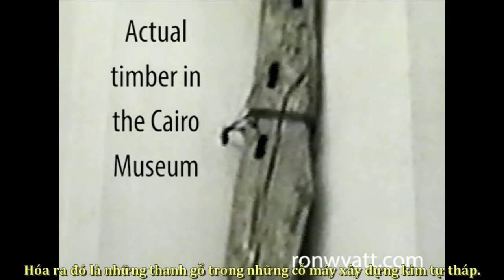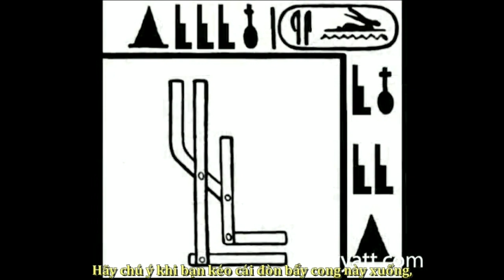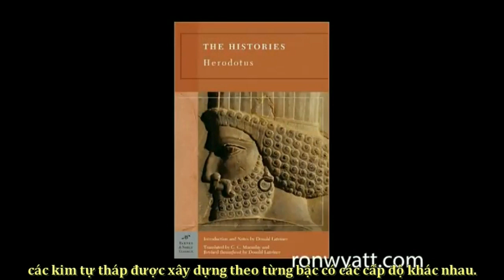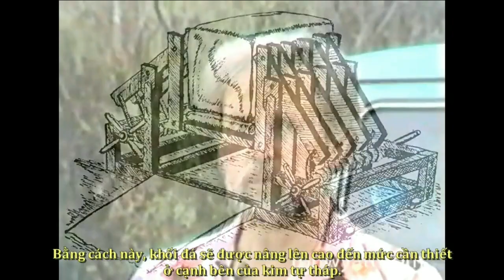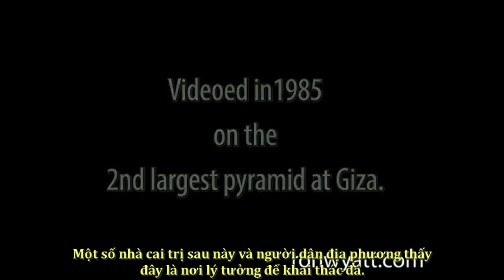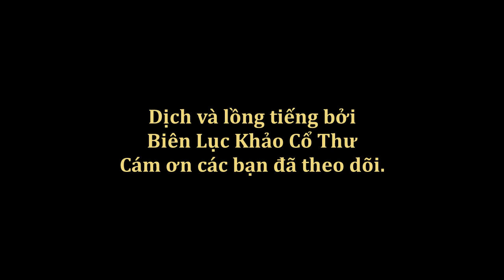KIM TỰ THÁP ĐÃ ĐƯỢC KIẾN TẠO NHƯ THẾ NÀO VÀ JOSEPH - KIẾN TRÚC SƯ CỦA KIM TỰ THÁP ĐẦU TIÊN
Một trong những chủ đề yêu thích nhất của Ron Wyatt là Kim Tự Tháp được xây dựng như thế nào? Sự hứng thú của ông tăng lên bởi sự thật rằng Imhotep chính là kiến trúc sư của Kim Tự Tháp đầu tiên; cũng như là người đầu tiên sử dụng các cột đá. Trong video về Joseph này, bạn sẽ thấy mọi chứng cứ cho thấy rằng Imhotep chính là Joseph trong Kinh Thánh, người nói về 7 năm được mùa và 7 năm đói kém. Ông cũng là một trong những người con của Jacob, người được Chúa đổi tên thành Israel. Một nghiên cứu về các nền văn minh sơ khai cho thấy rằng họ không phải là không có kiến thức lành nghề về xây dựng. Ông Ron có niềm tin rằng các nền văn minh sơ khai là những người thừa hưởng các tri thức Tiền Hồng Thủy được truyền lại từ gia đình Noah. Và những tri thức đó bị mất dần theo thời gian. Thậm chí ngày nay, ta cũng không thể tái tạo lại quá trình xây dựng các kim tự tháp khổng lồ của họ. Tuy nhiên nhiều nền văn minh sơ khai đã xây dựng được những công trình đồ sộ này. Vậy họ thực hiện ra sao? Đó là một câu hỏi được thắc mắc qua nhiều thời đại.